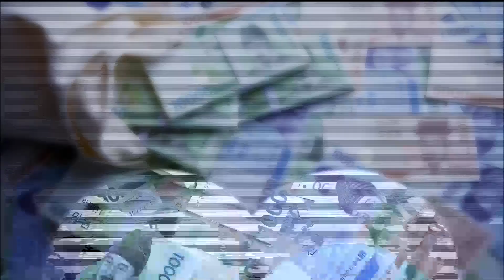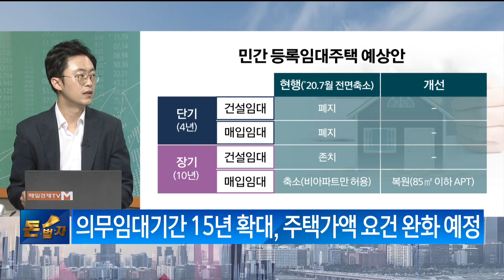[돈이 흐르는 스토리] / 주택임대사업자 세제 혜택 부활할까? / 이장원 세무사 / 매일경제TV